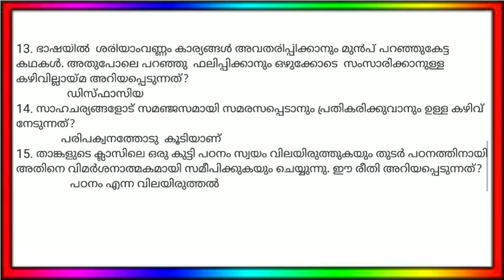LP/UP Assistant Part 24 !! CARMEL ACADEMY !!